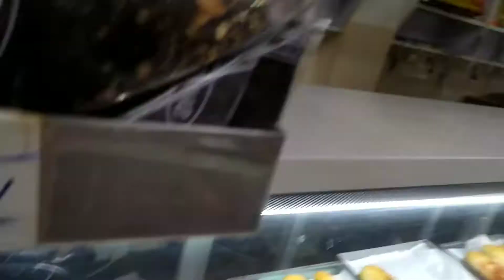Last day in institute 🥺 / happy ending